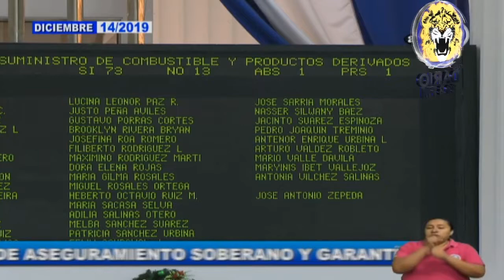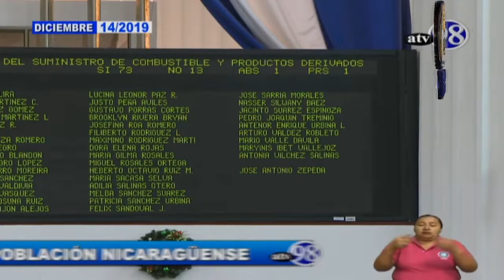Diputados nacionalizan DNP Petronic tras sanciones de Estados Unidos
Este sábado la Asamblea Nacional aprobó de urgencia a Daniel Ortega, la “Ley de aseguramiento soberano y suministro”, que nacionaliza a DNP Petronic y pasa a ser propiedad del Estado de Nicaragua, tras las sanciones impuestas por Estados Unidos el pasado 12 de diciembre.

La iniciativa aprobada por los diputados sandinistas, pretende evitar un desabastecimiento del combustible, debido a que DNP es la principal importadora de productos derivados del petróleo, entre ellos, diésel, gasolina súper y regular terminados.

El proyecto de ley “declara de seguridad soberana y de interés nacional todos los inventarios de combustibles y productos derivados del petróleo y propiedad de la empresa distribuidora DNP, Sociedad Anónima”.